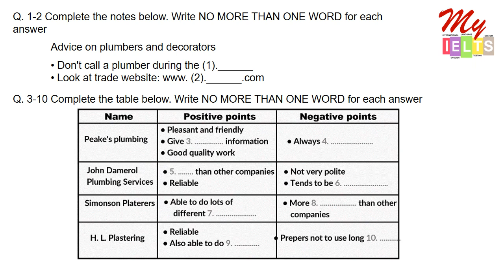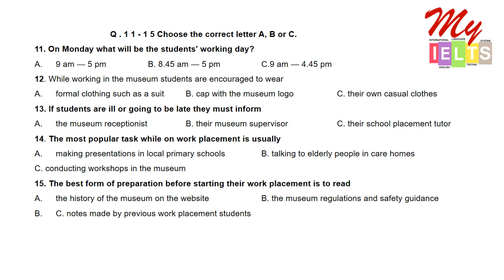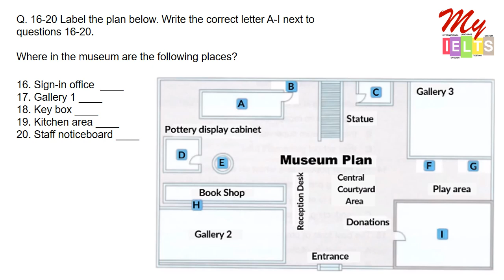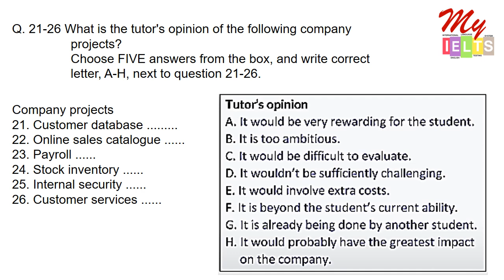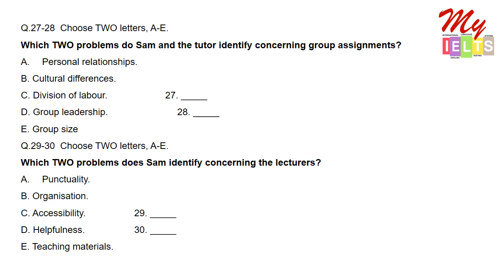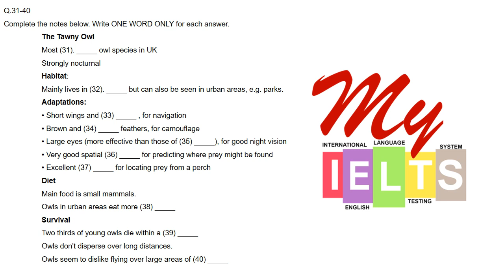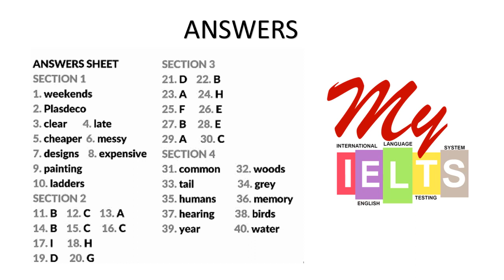IELTS listening practice test (Plumbing)